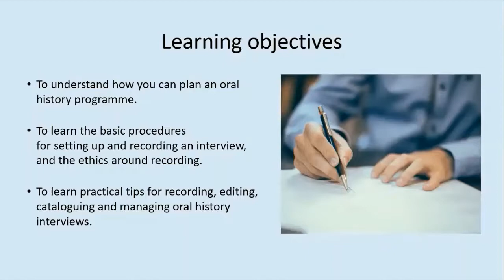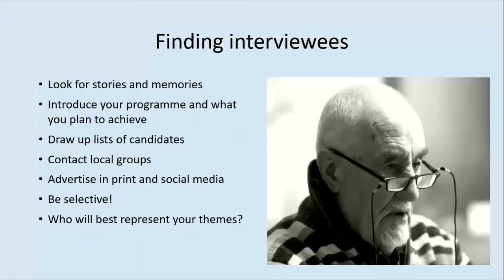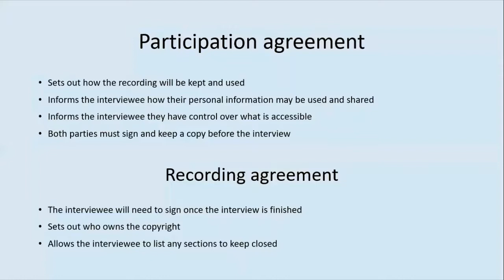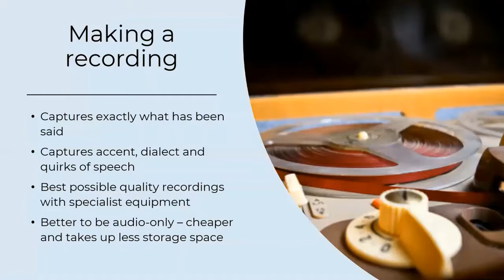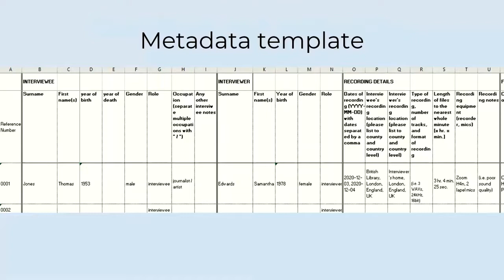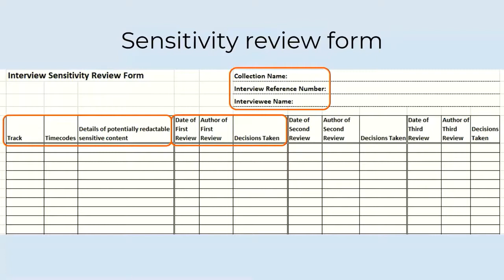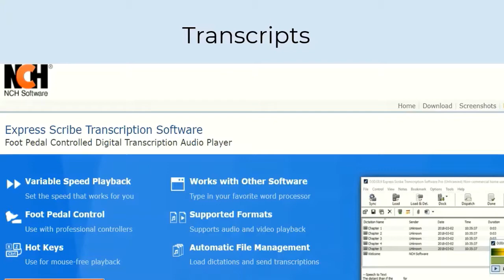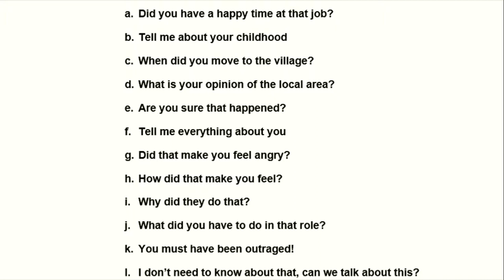Community Archives: Setting up, recording and managing oral history interviews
This video was produced as part of the Community Archives: Skills, Support and Sustainability project. This project supports community archives in Norfolk to ensure their work is sustainable, and provides training to members and volunteers to improve their archive skills and their confidence in managing and looking after their collections.

This session focuses on setting up, recording and managing oral history interviews. You can find more information about this process in our Community Archive Toolkit at

After you have watched the video, there is a short survey below to fill in, which will allow us to see how the training video has affected your knowledge and confidence levels.